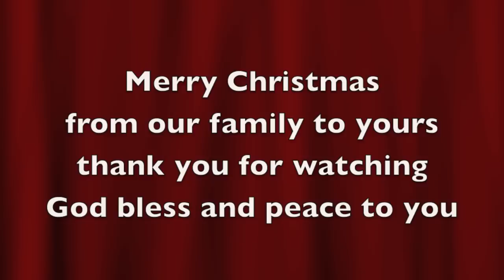xmas 2013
Christian Rock, christmas song and video